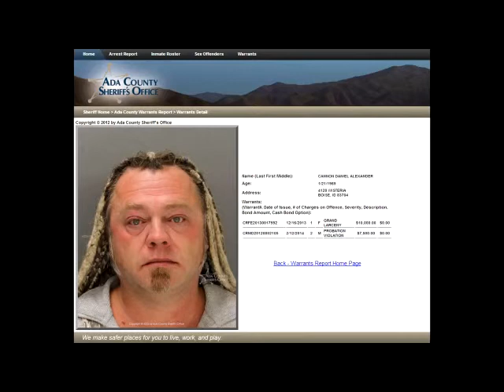LogicBeforeAuthority aka Daniel Alexander Cannon is a Slimeball